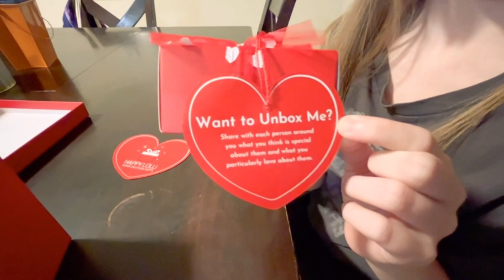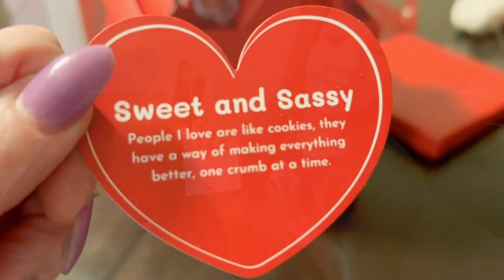HAPPI LOLLI Surprise Gift Box for Tweens and Teens Review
Sophie was so excited to get to open a special gift everyday. And the tasks were empowering, uplifting and FUN! Such a great gift for your Tween or Teen!